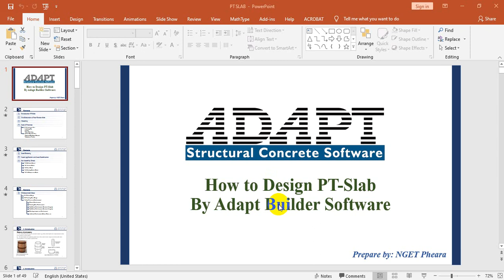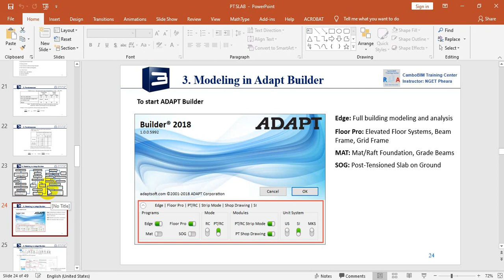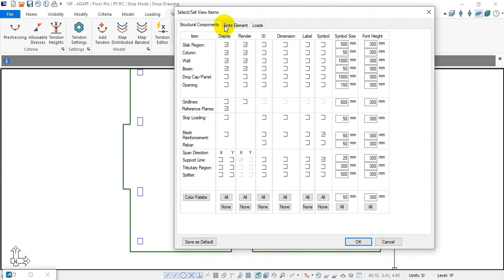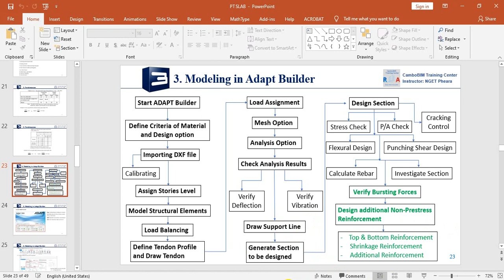01 Introduction and Design Procedure in Adapt Builder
Introduction and Design Procedure in Adapt Builder